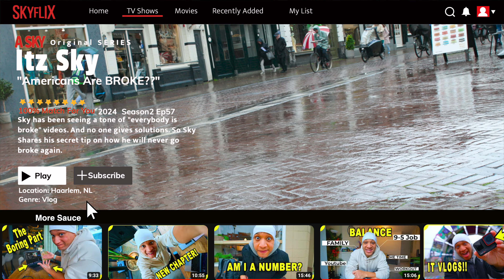Why I'll Never Go Broke like Most Americans / My Diary Living In The Netherlands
Yoooo Welcome to my creative journey diary! Ive been on a creative whirlwind with my daily vlogs, the day in my life vlogs all while getting my life back on track and and inspiring you to start. Lately ive been noticing a trend of videos titled Everyone is Broke. Everyone is Broke has popped up on my feed daily. Ive also noticed its been only Americans making the Everyone is Broke videos. Are Americans going Broke? Is everyone Broke?

My Action Camera Drip:
*Dji Osmo Action 4
*Insta360 Ace Pro
*Dji Action 2 128gb
*GoPro Hero 12

All Drip I Used:
*Dji Osmo Pocket 3 Camera
*Dji Osmo Pocket 3 Combo
*Dji Mic 2's
*Charging Case
*Sony Mic
*DJi Mic

Wanna Jump Ahead:
intro: 00:00
When I realized I was Broke: 01:06
My first Rule of never going Broke: 03:16
My 2nd Rule for Everyone Going Broke: 06:16
Sorry But No ones Coming: 11:25
The Comment Section: 12:45
You Git this: 14:35

Join me on a journey of self-discovery and creativity as I share insights from my personal creative journey diary. In this vlog, I dive into the power of self-belief and authenticity in creating content that resonates with your audience. Follow along as I document my creative journey in Amsterdam and explore the process of creating authentic and engaging content.